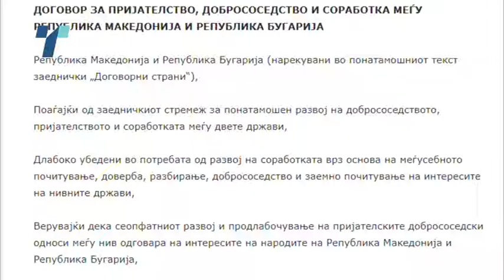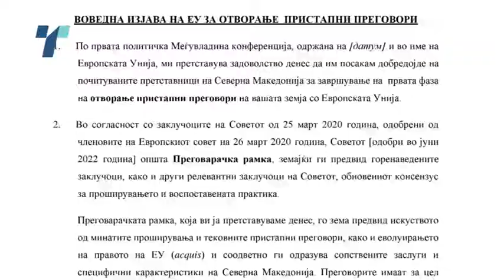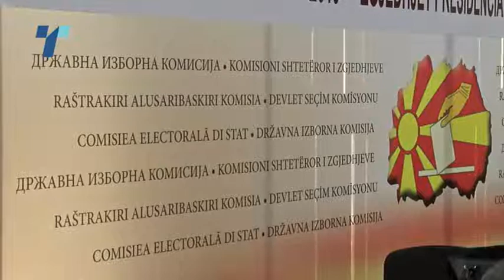Раскинување на Договорот со Бугарија па уставни измени?